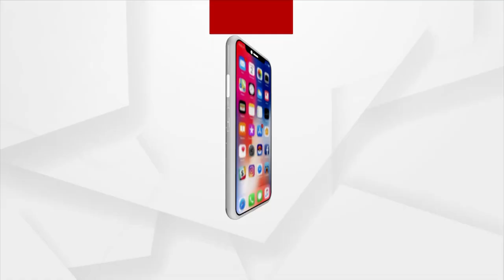Odisha Panchayat Elections: BJD's Dabang giri during Panchayat Election Campaigning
BJD's Dabang giri during Panchayat Election Campaigning as BJP is getting more support from the people in Leikera Zone 1, alleges State BJP General Secretary Tankadhar Tripathy.

BJD